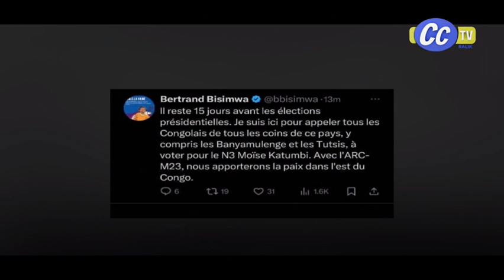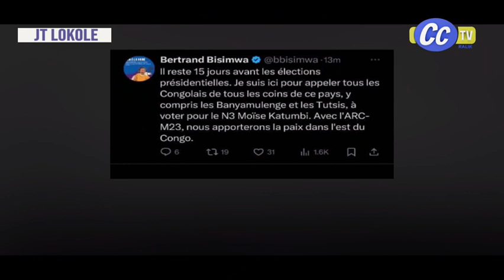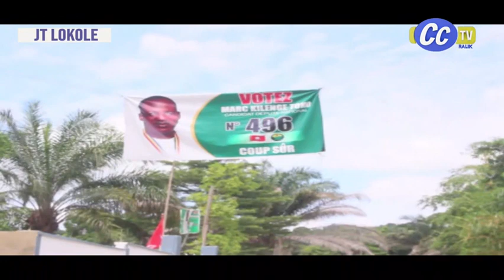LOKOLE YA CONGO DU 05 12 2023 : CAMPAGNE ELECTORALE BAT SON PLEIN